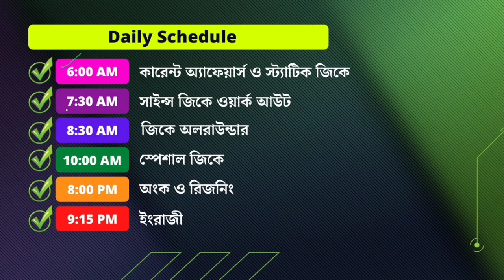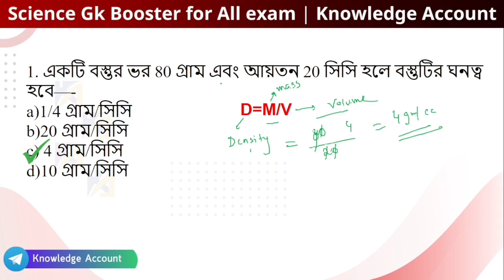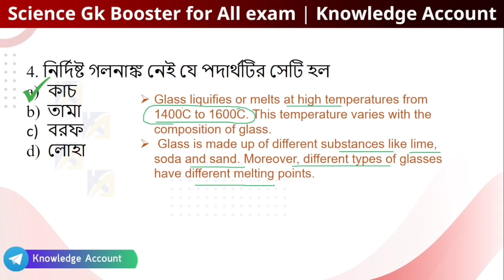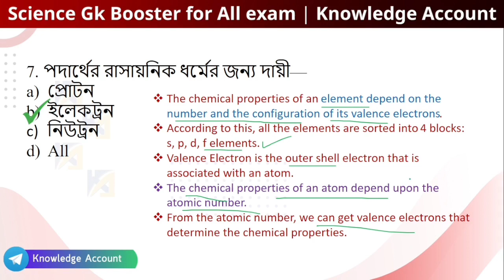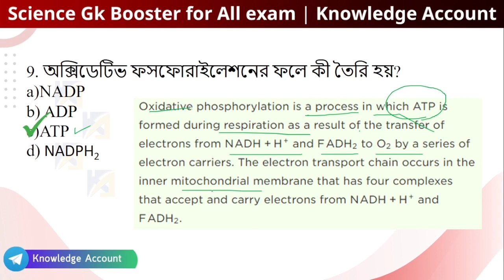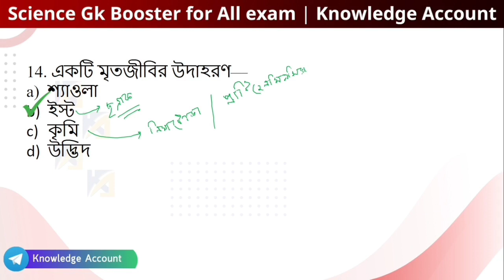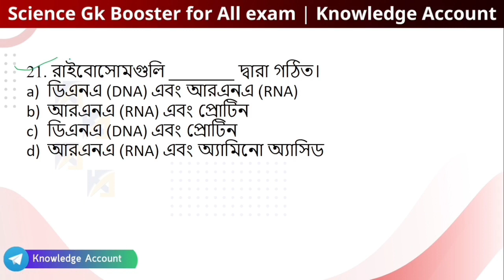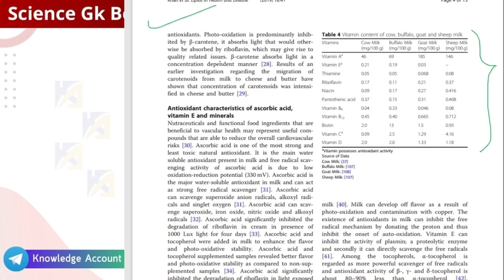Science gk mcqs in bengali for railway group d 2022| বিজ্ঞানের গুরুত্বপূর্ণ প্রশ্ন উত্তর | Day 10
Science gk mcqs in bengali for railway group d 2022| বিজ্ঞানের গুরুত্বপূর্ণ প্রশ্ন উত্তর | Day 09

🔥🔥 6500+ Gk question answer in Bengali for all competitive exams - - Discount

👉 পরাক্রম - WBP & Kolkata Police 2022 কনস্টেবল পরীক্ষার জন্য সম্পূর্ণ কোর্স এ কিভাবে ভর্তি হবে – PDF

► PDFs:

No. of pages : 99
Language: English
Page Size: A4

No. of Pages: 82
Page Size: A4
Language: English

No. of Pages: 121
Page Size: A4
Language: English

Daily Current Affairs in Bengali 2021